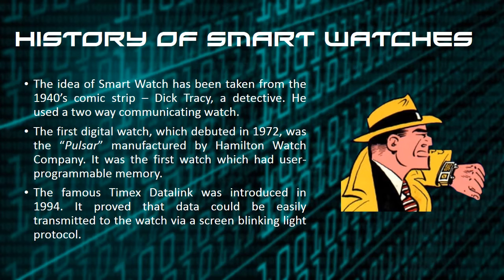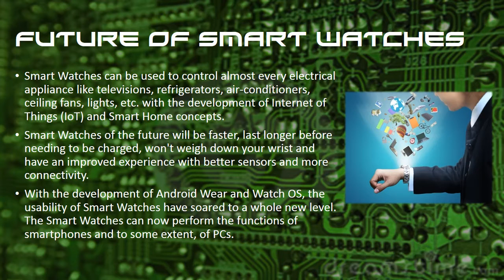Smart Watches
This video is a presentation on the Newest Technology in the market, the Smart Watches. This was made for an assignment on Computer Science by Sudipto Ghosh of Balvantray Mehta Vidya Bhawan Anguridevi Shersingh Memorial Academy.